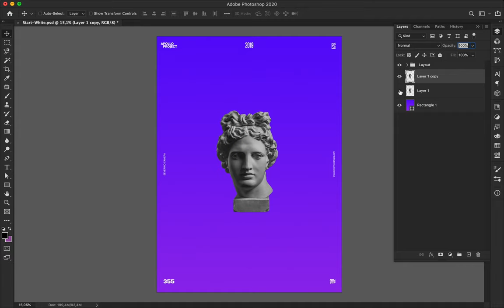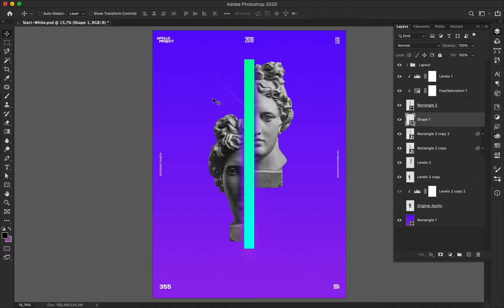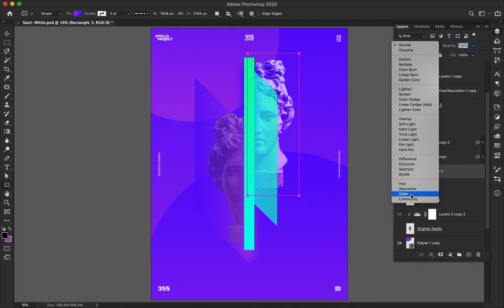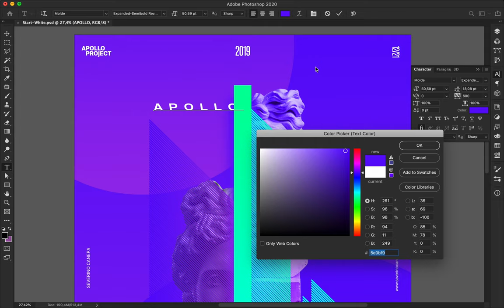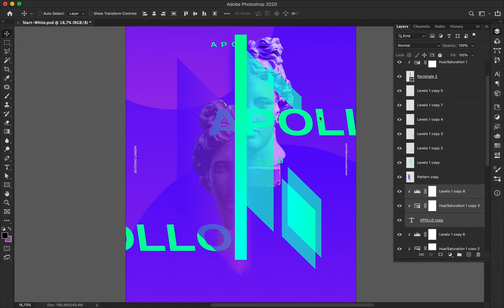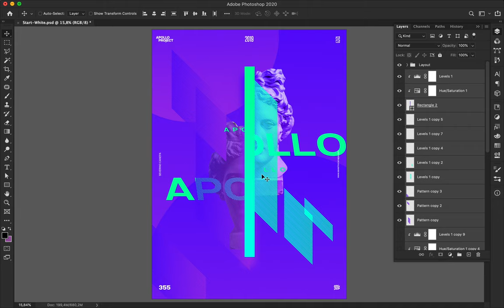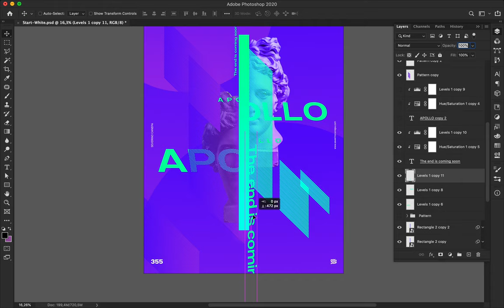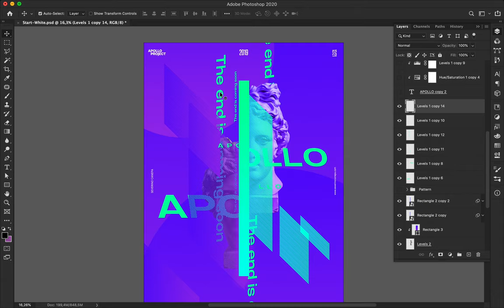Speed Art Poster Tutorial 355 End Coming Soon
Poster creation realized with purple gradients and vivid green. I mix images, patterns, and typography into a fresh and modern layout.